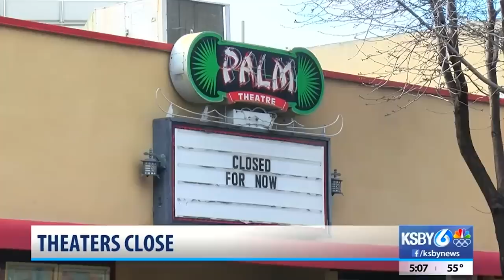Guardians Of The Galaxy 3 Crushed At The Box Office. Here's Why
"Guardians of the Galaxy Vol. 3" is blowing up movie theaters like Rocket and one of his moon-destroying weapons. And there are plenty of very good reasons for its deserved success.

A strong initial response | 0:00
Little competition | 0:51
Early summer blockbuster | 1:52
Too big to fail | 2:44
Last hurrah | 3:33
The end | 4:12
Past and future | 5:25
Who's gonna die? | 6:31
Rocket Raccoon | 7:12
Groot grows up | 8:18
The High Evolutionary | 9:31
Multiverse storytelling | 10:28